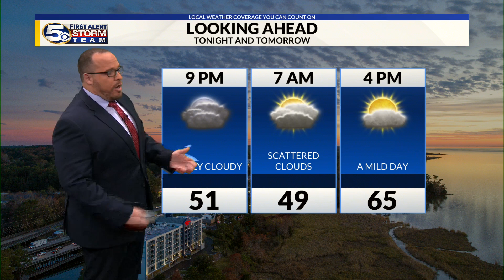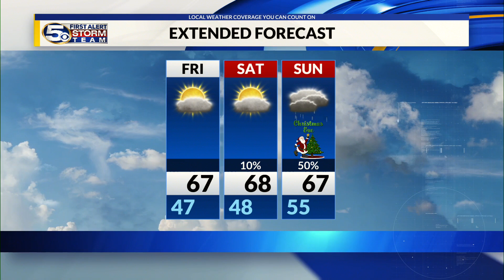Streaming clouds remain, Christmas Rain on the Way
Mid and high-level clouds continue to stream into the region. Mostly quiet and mild weather continues into the weekend ahead of our next rainmaker moving in for Christmas.